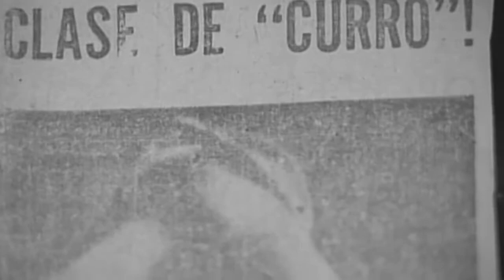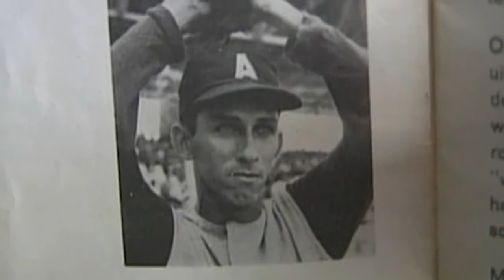El estelarísimo Curro Leiva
En vísperas del inicio de una nueva Serie Nacional de Béisbol, un cienfueguero que hizo vibrar las gradas regresa al campo de pelota.